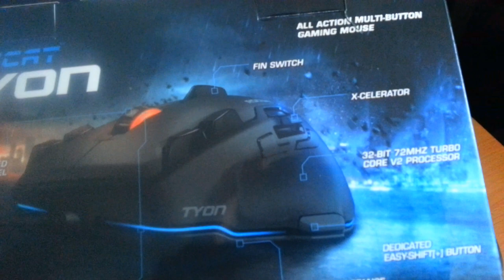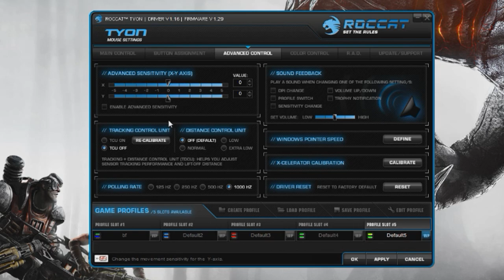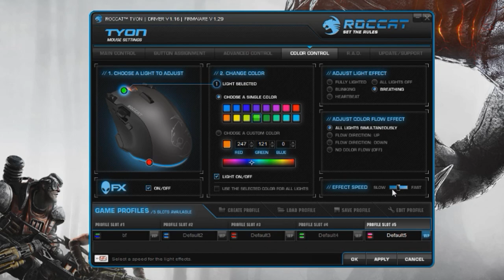Az új egér vs a régi(Roccat Tyon vs Revoltec Fight Mouse Elite)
Mivel vettem egy új egeret gondoltam megosztom veletek tapasztalataimat az újról és összehasonlítom a régivel annak aki bizonytalan milyen árkategóriában keressen egeret.